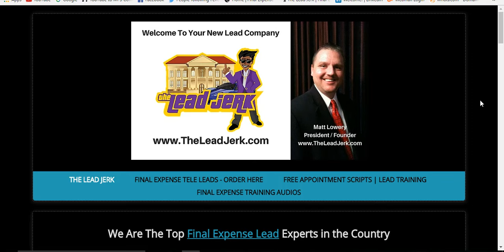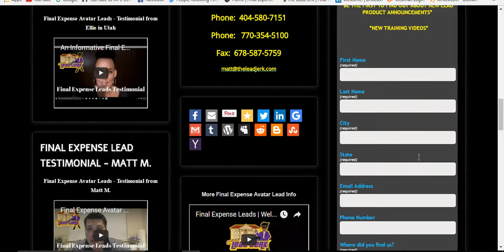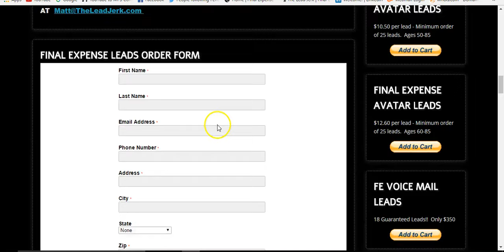Final Expense Leads - Are your final expense leads not coming in fast enough? Try Us.